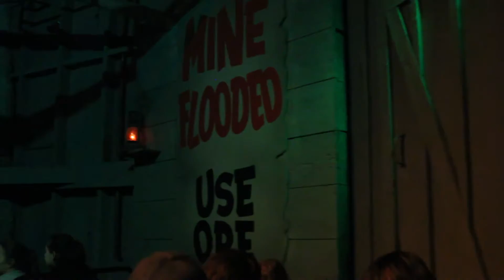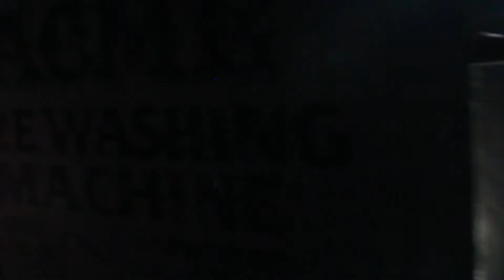Silver Dollar City Flooded Mine March 2016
The Flooded Mine is a dark water ride where you are transported to a 1880's Silver Mine filled with prison workers. You float around a water canal observing the various props and shoot the targets that create various effects and behaviors while scoring points with your pistol in the similar manner to an arcade shooter. This ride is located at Silver Dollar City in Branson, Missouri and is a classic attraction to the park.